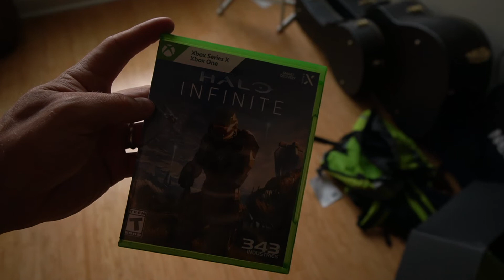Your Scars are really Gorgeous | Xbox Series X unboxing | Mindset Rant | Weightlifting Session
Come ride bikes through Boston with me and my wife. Then join me for a weightlifting session and a rant about mindset. I also unbox an Xbox Series X :)

How's It Supposed to Feel (Instrumental) - NEFFEX